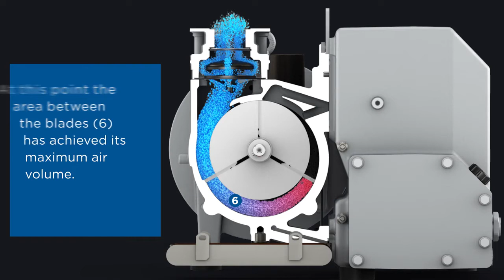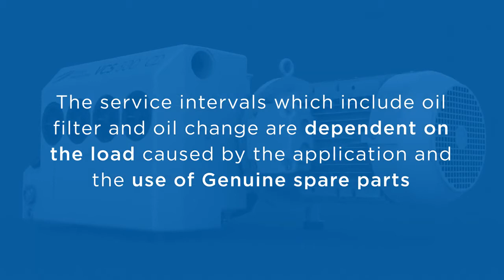How does a rotary vane vacuum pump work?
Pressure increase by volume reduction is the principle behind rotary vane operation. This design offers excellent service for pressure, vacuum or a combination of both. In a cylindrical casing a rotor is positioned eccentrically so that it is on the top almost touching the cylinder. Rotor blades or vanes as they are called, are positioned inside rotor slots.Ex When the rotor starts turning, due to centrifugal force the blades are thrown out and slide against the internal surface of the cylinder.

In this way a cell is formed between two blades with a volume that changes constantly during rotation. Air enters from the inlet port into a cell until the rear blade reaches the far end of the
inlet port. At this point the cell has achieved its maximum air volume.

As the cell then moves away from the port its volume becomes smaller and smaller, the air is thus compressed and the pressure rises. Some models are fitted with outlet valves next to the outlet port which stop the backflow of discharged air when the maximum pressure has been reached.